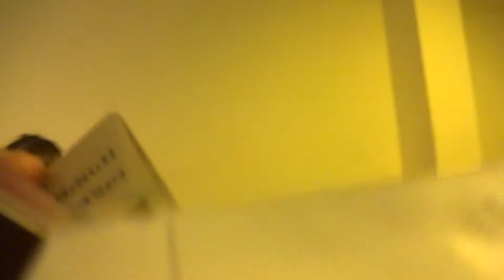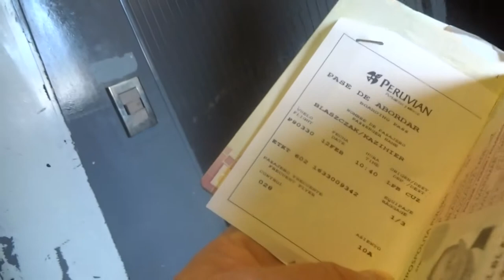2 Boliwia La Paz wsiadam do samolotu